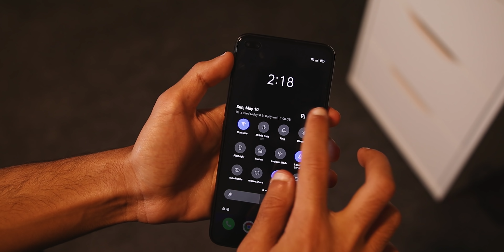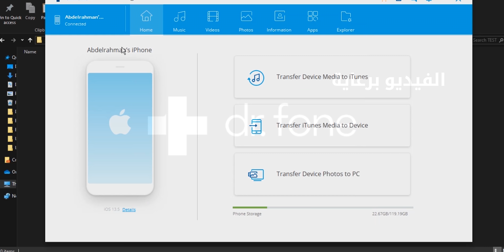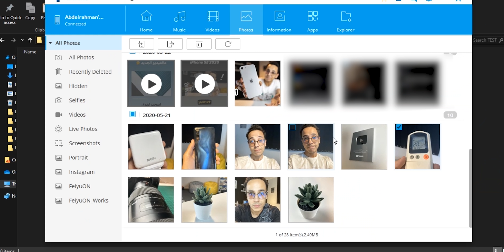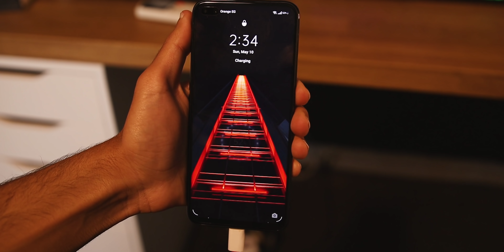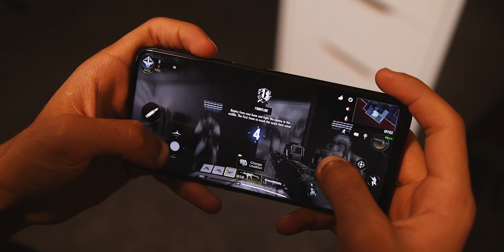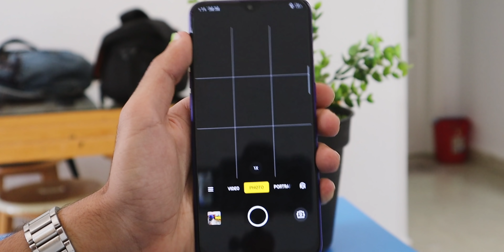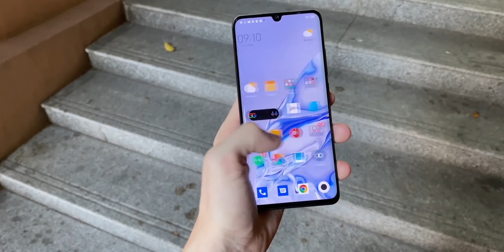احذر .. الأسوء فـ الفئة المتوسطة !! || أقل قيمة وأعلي سعر 📵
توجه غير متوقع لـ كتير من الشركات فى 2020 فى نفس الوقت اللي المنافسين بيقدمو قيمة مقابل سعر ممتاز فى الفئة المتوسطة .. دا رأيي فى اوبو رينو 3 و رينو 3 برو !!
ممكن تتابعني هنا برضو
كان معاكم عبدالرحمن هوارى أشوفكوا الفيديو الجاى مع السلامة 👋🏻